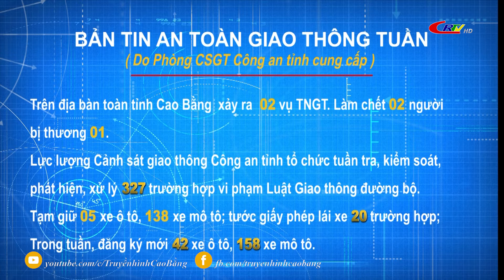An toàn giao thông ngày 10/6/2021